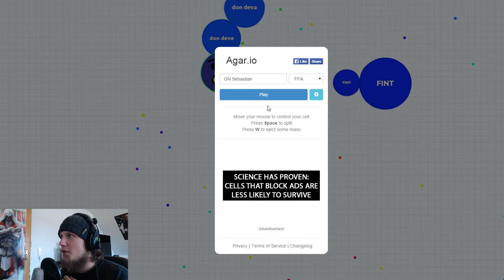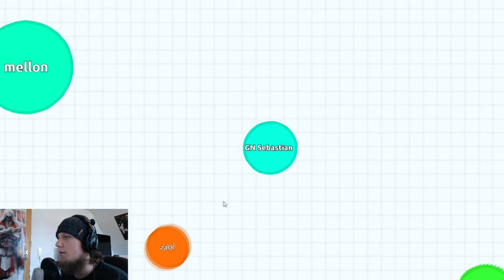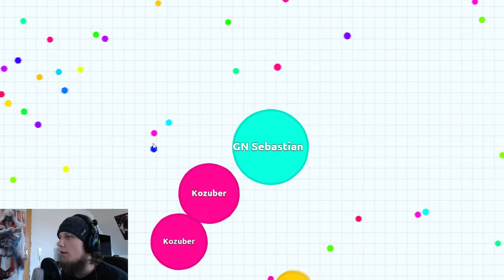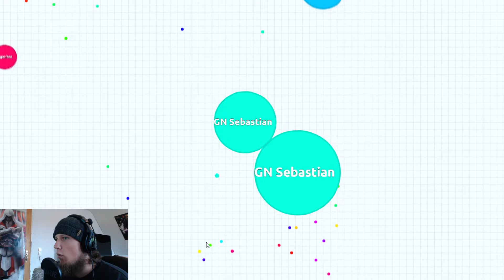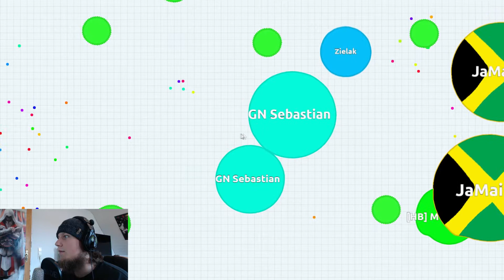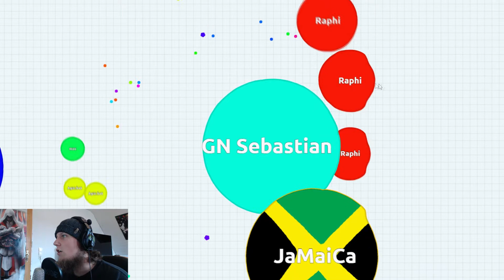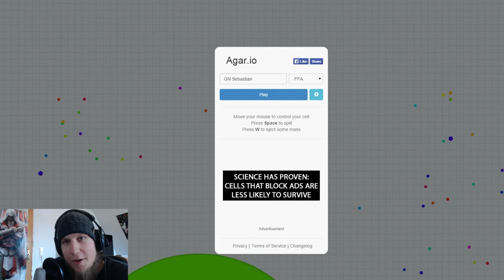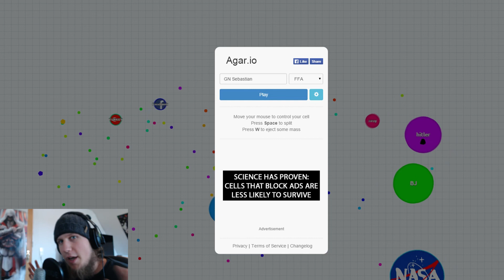Agar.io Let's Play: Satanisten in Agar.io! [GER] #1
Ich habe das Browsergame Agar.io ausprobiert und finde es sehr lustig. Somit wünsche ich euch viel Spaß mit Agar.io Let's play #1.